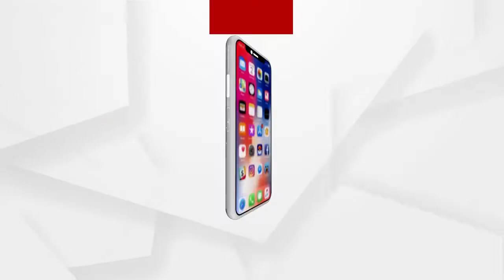ଉଲ୍ଲାସ ଜେନା ମାମଲାରେ ପ୍ରତିକ୍ରିୟା ରଖିଲେ ବରିଷ୍ଠ ସାମ୍ୱାଦିକ ଅନନ୍ତ ମହାନ୍ତି